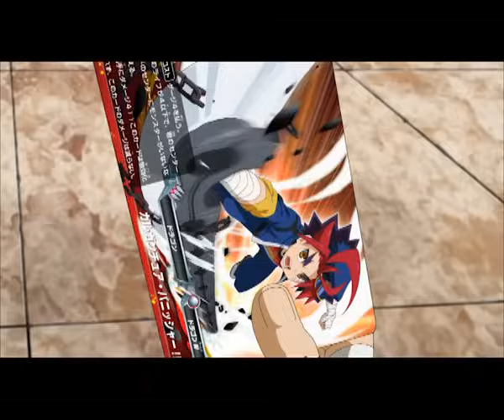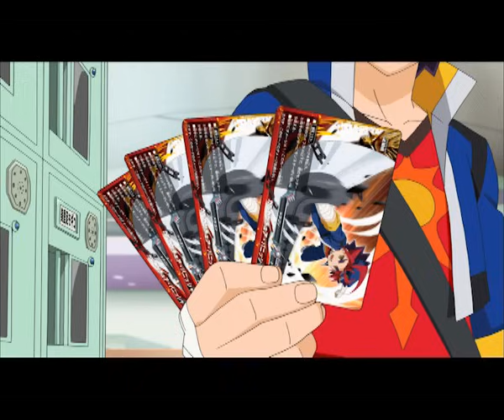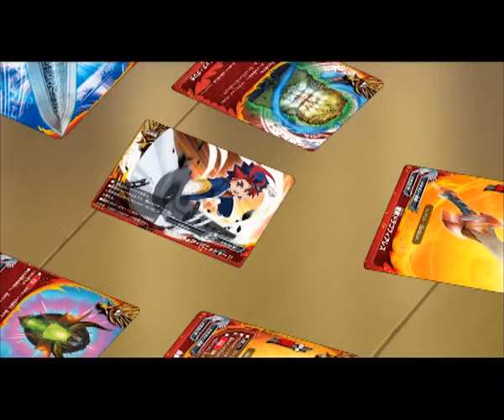บัดดี้ไฟท์ตอนที่ 3 พากย์ไทย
ติดตามตอนอื่นๆได้ที่ ช่อง cartoon club และ ช่อง9 นะคับ ดูรายละเอียดได้ที่ เพจ thaibuddyfight